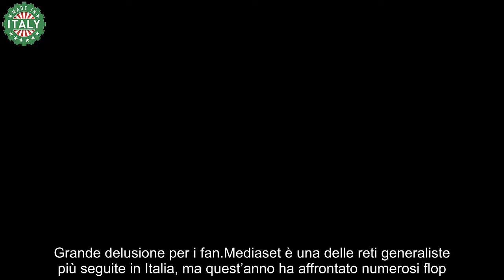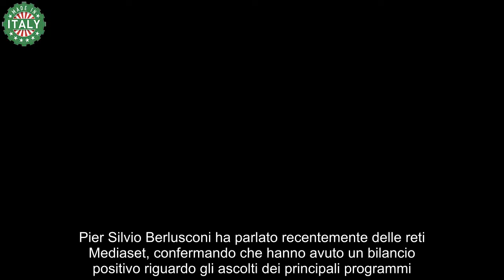Piersilvio Berlusconi boccia il programma Mediaset l’errore che lo rende furioso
Pier Silvio Berlusconi ha bocciato un famoso programma Mediaset, che forse non andrà più in onda. Grande delusione per i fan.

Mediaset è una delle reti generaliste più seguite in Italia, ma quest’anno ha affrontato numerosi flop. Con la crescita di Discovery, grazie all’assunzione di conduttori importanti come Fabio Fazio e ora anche Amadeus, il futuro della rete di Pier Silvio Berlusconi, come anche della Rai, è tutto da costruire. Finita la stagione invernale è tempo di bilanci e il patron della Mediaset ha fatto sapere come è andata con gli ascolti.